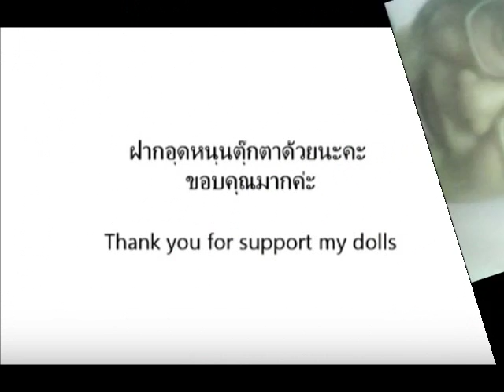กินปอเปี๊ยะทอด ลูกชิ้นทองสุข และมันปิ้ง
กินเรื่อยๆ พูดไปเรื่อย
วันนี้ไปกาดหลวง (ตลาดวโรรส)
เล่าเรื่องกาดหลวง เชียงใหม่